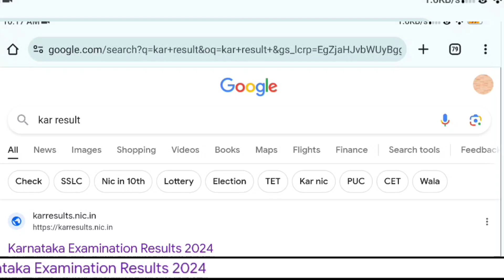SSLC RESULTS 2024 | SSLC RESULTS DATE 2024 KARNATAKA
SSLC RESULTS Date 2024 | KARNATAKA SSLC RESULTS DATE 2024 |
SSLC results 2024 | SSLC results